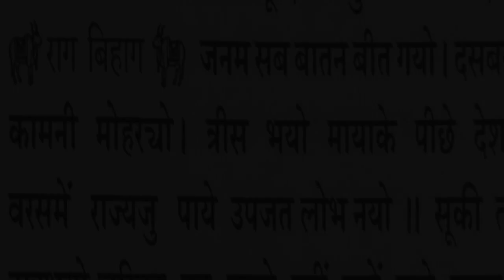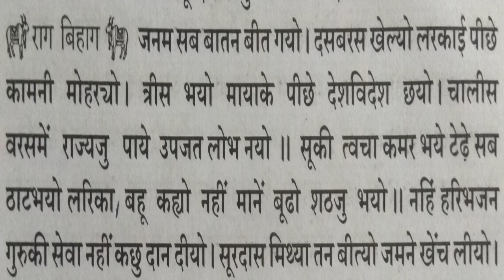Aashray ke Pad, Janam Sab Batan Beet Gayo